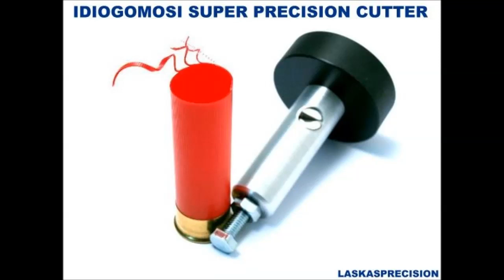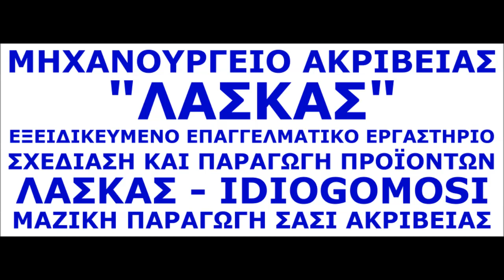ΛΑΣΚΑΣ 300 ΚΩΣΤΑΣΜ 1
ΟΡΙΣΤΕ ΚΥΡΙΟΙ ΤΙΣ ΠΡΩΤΕΣ ΕΝΤΥΠΩΣΕΙΣ ΤΟΥ ΚΥΡΙΟΥ ΚΩΣΤΑ Μ. ΑΠΟ ΤΗ ΠΕΝΤΑΣΤΑΔΙΑΚΗ ΜΗΧΑΝΗ ΡΕΛΙΑΣΜΑΤΟΣ ΛΑΣΚΑΣ 300 ΚΑΙ ΤΟ ΤΗΛΕΦΩΝΙΚΟ ΑΠΟΤΥΠΩΜΑ ΤΟΥ ΕΝΘΟΥΣΙΑΣΜΟΥ ΤΟΥ ΠΡΟΣ ΑΥΤΟ ΤΟ ΠΕΝΤΑΣΤΑΔΙΑΚΟ ΕΡΓΑΛΕΙΟ ΙΔΙΟΓΟΜΩΣΗΣ